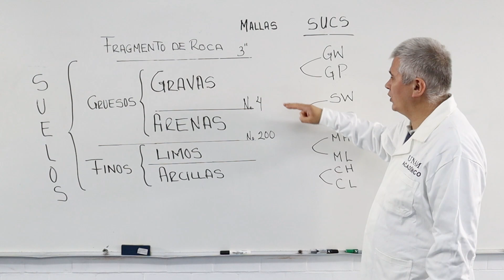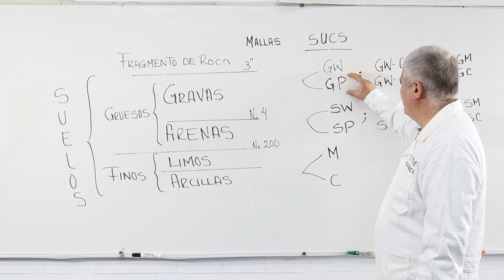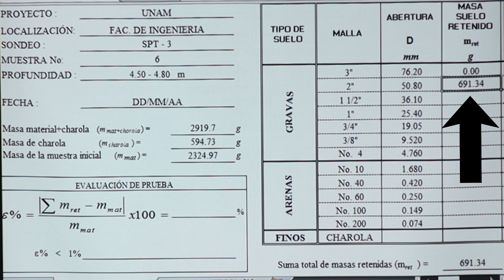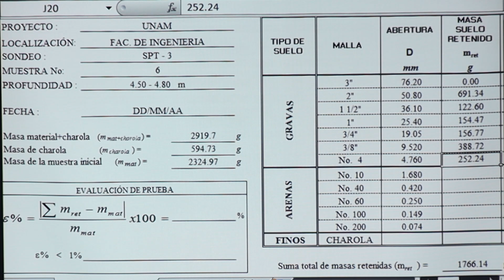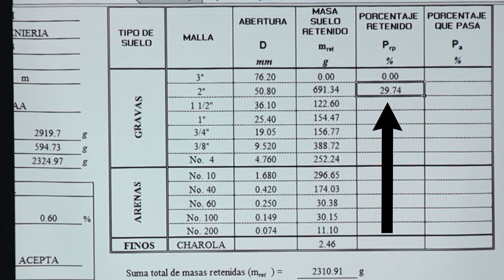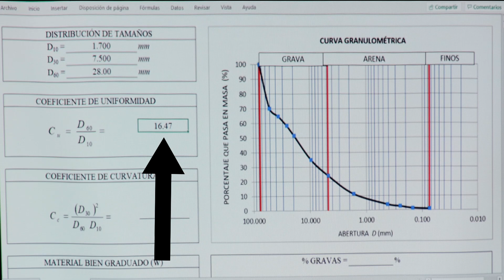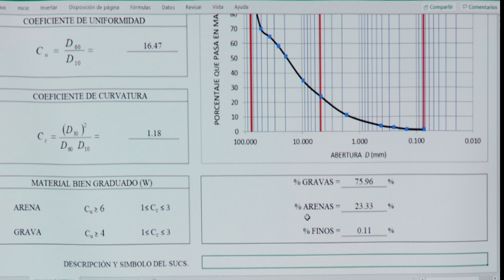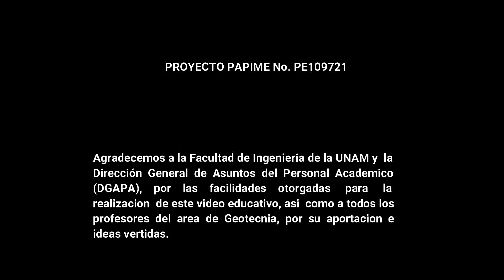Granulometria | Lab. Geotecnia FI U.N.A.M